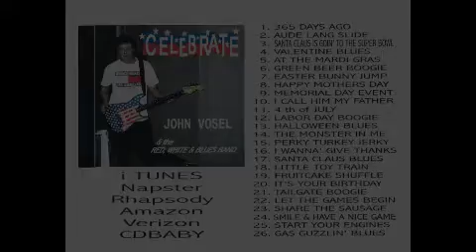Valentine Blues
On a great CD called "CELEBRATE"
by John Vosel & the Red White & Blues Band
available at iTunes, Napster, Amazon, Rhapsody, Emusic, Verizon, Spotify, etc. etc.